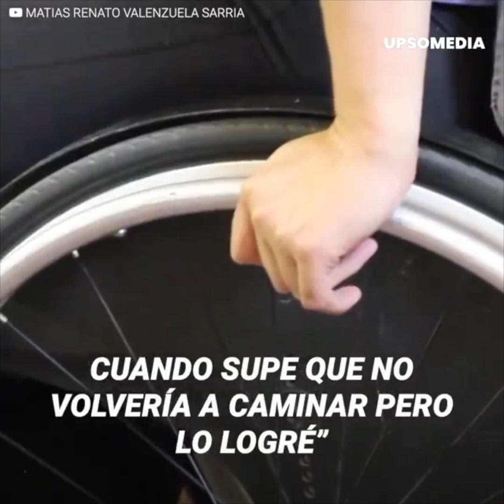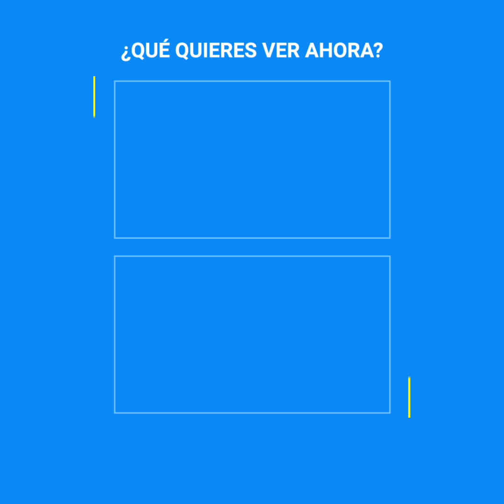La campeona mundial en silla de ruedas que venció a la vida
“Cuando sobreviví al huracán, supe que tenía otra oportunidad para dar todo de mi” La deportista chilena, Francisca Mardones, sorprendió a todos en los Juegos Paralímpicos de Tokio 2022, al romper el récord mundial del lanzamiento de bala. Sin embargo, pocos saben lo que tuvo que vivir para llegar al podio y que una catástrofe casi le arrebató sus sueños...